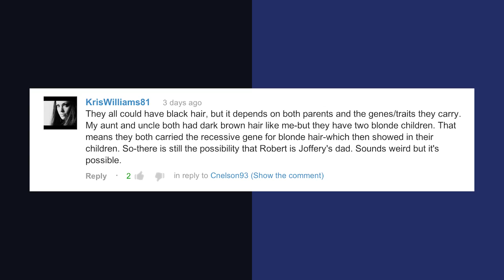Iron Man Suit IRL with Ben Heck! - Fact or Fictional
How realistic is Iron Man's suit? This week is very exciting to finally have the one and only, master of mods and tech builder Ben Heck, on the show. Ben and Veronica discuss all the crazy features of Tony Stark's superhero suit as well as similar suits of armor being tested by the US military. Could we soon see an army of soldiers in Iron Man suits? What will the Iron Man suit look like in upcoming movies? All that and more